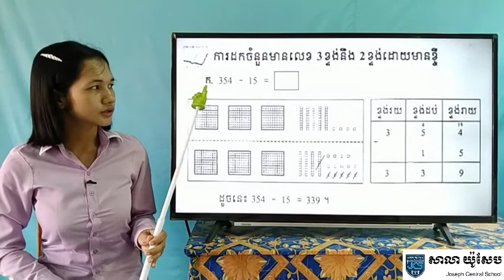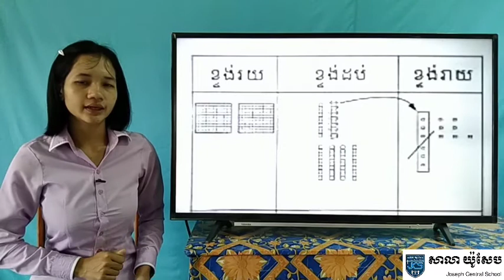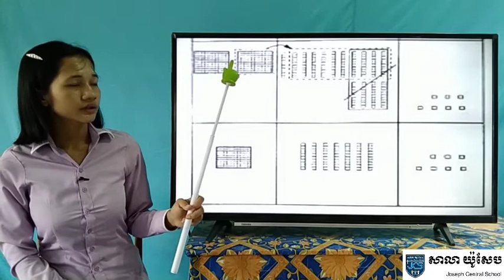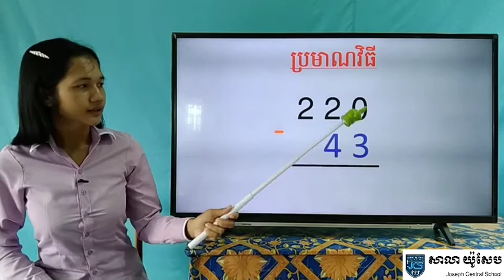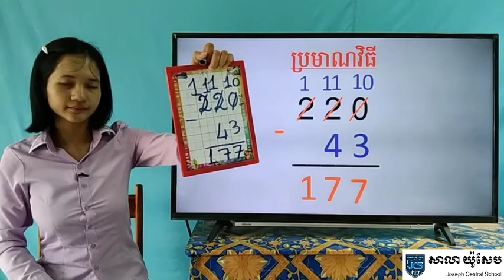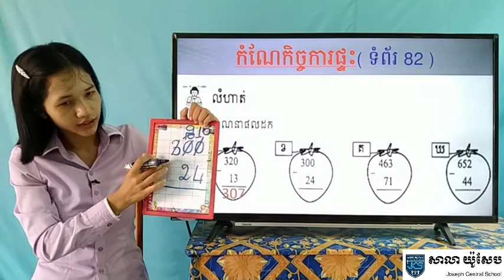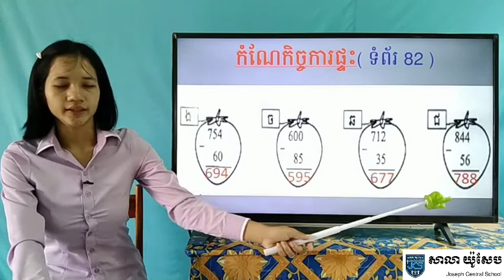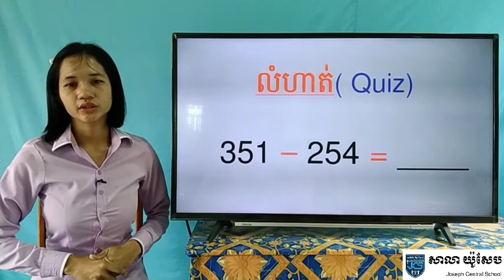48-2_ថ្នាក់ទី2-គណិតវិទ្យា-មេរៀនទី12វិធីដកចំនួនមានលេខ3ខ្ទង់-ទំព័រ81-82-01072020 Joseph central school